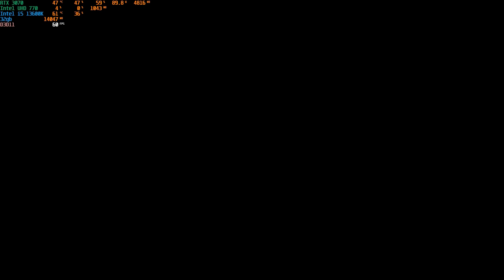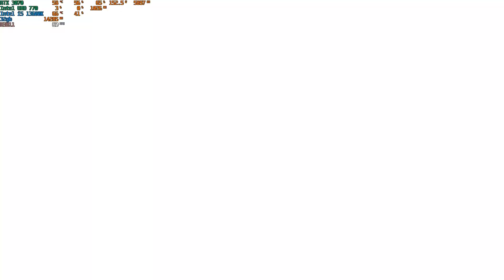Seventh Angel gameplay - RTX 3070 - i5 13600K